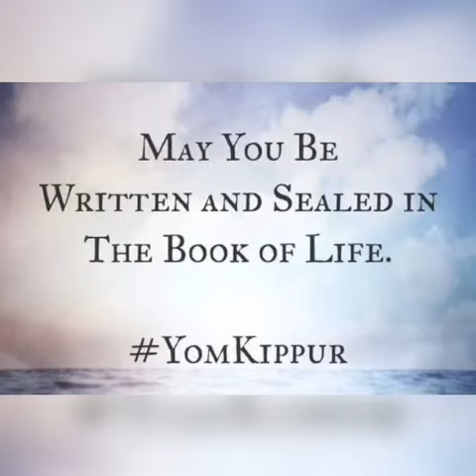Shana Tova,Gmar Hatima Tova Israelsolidarity.org Israelsolidarity.com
تریبون آزاد نقد صهیونیسم
مهرداد رحیمی
کارشناس ارشد امنیت ملی و دیپلماسی ایران و اسرائیل
پاسخ به پرسش ها نکات مطرح شده در این مقاله، نظرات و دیدگاه های شخصی نویسنده بوده و الزاماً عقاید هیئت تحریریه JLHC.ORG را بازتاب نمی دهد. FB   : Avihai - Mehrdad Rahimi  National Security & Cultural Diplomacy &  Sociology Expert Iran - Israel  LA:   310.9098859   PayandeIran.Org  NY: 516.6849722 IsraelSolidarity.com
در ادامه پژوهش های میدانی پروفسور نتصر
مهرداد رحیمی - کارشناس ارشد فلسفه یهود،تلمود ،جامعه شناسی ،مشاورت سیستم آموزشی ،خانوادگی وامنیت
 ملی و دیپلماسی فرهنگی-  از اندیشکده پارس یهود ایرانیان  -
 نظرات میهمانان و مجریان یادداشت‌ها لزوماً بازتاب دیدگاه میزگرد پادیاوند  نیست. . FB: Avihai Rahimi
Youtube.com/alvin2600/videos
 Iranica@ ایرانیکا    پارسی هود@ Parsi Hud     Irano-Judaica@ ایرانو یودایکا  :Telegram
 کانون هماهنگی رهبران یهود @kanunhamahangi
    Amnon Netzer@ آمنون نتصر  پادیاوند@PADYAVAND  فارسی هود@Farsi Hud
 PayandeIran.org    Iran4ever.com     PayandeIran.com
LA 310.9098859 NY 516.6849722 سیاسی با تلویزیون ایدیا